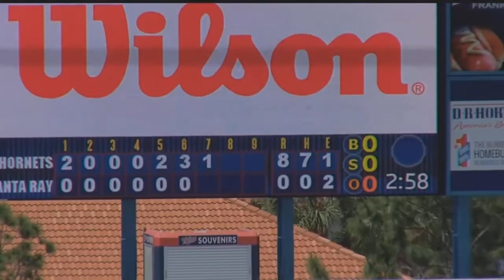Lemon Bay loses in school's first semifinal